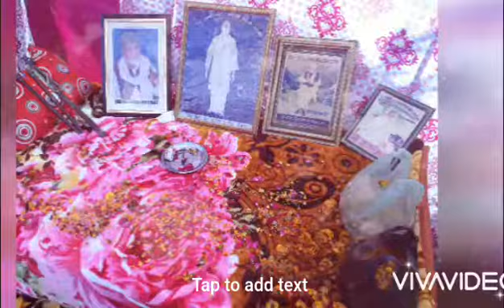Baba Mastan Shah Chisti ji... Murid Baba kartar Shah chisti ji